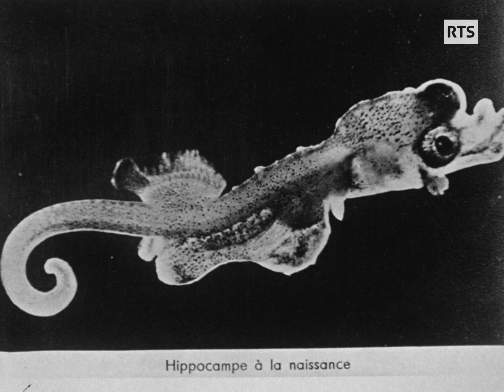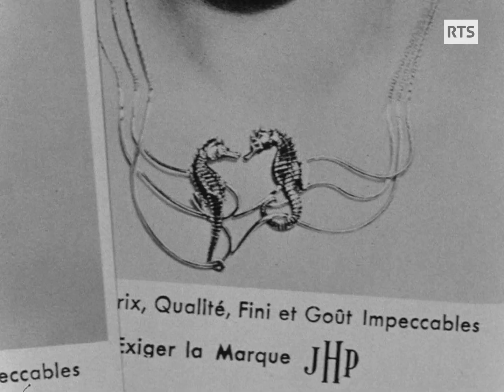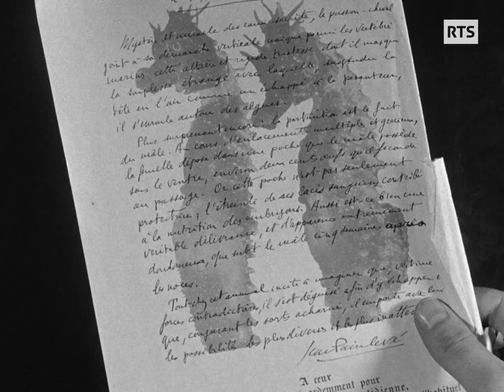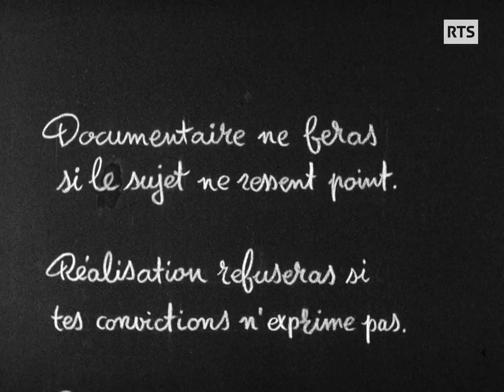Jean Painlevé, poète et pionnier du cinéma scientifique (1959)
En 1959, le cinéaste et biologiste français, spécialiste de la faune sous-marine et un des pères fondateurs du cinéma scientifique, Jean Painlevé est l'invité d'Alexandre Burger dans l'émission Aux frontières de l'image. Au fil des photos qu'il commente, il dit quelque mots de sa vie et de ses débuts dans le tournage sous-marin, le tout ponctué de joyeuses anecdotes.
Une interview tout simplement délicieuse!